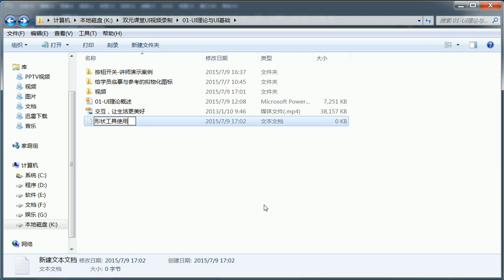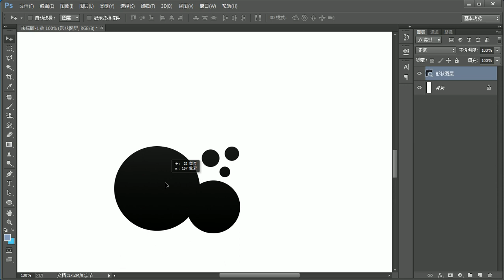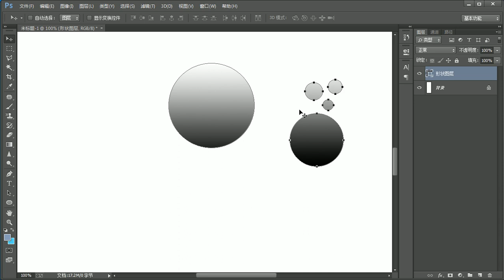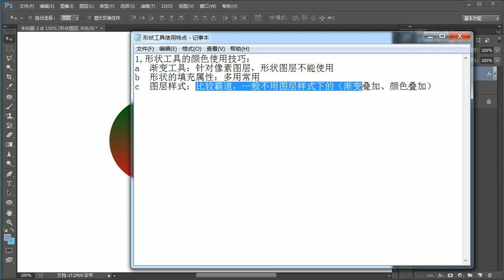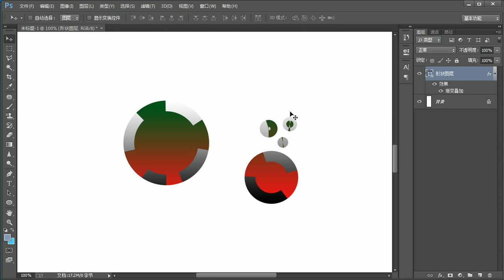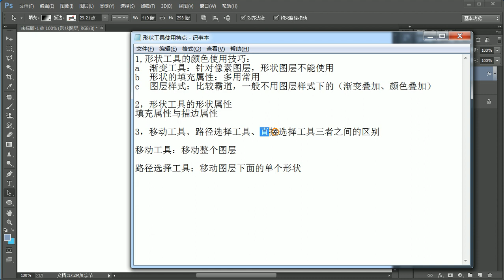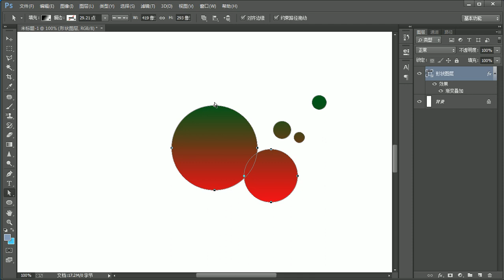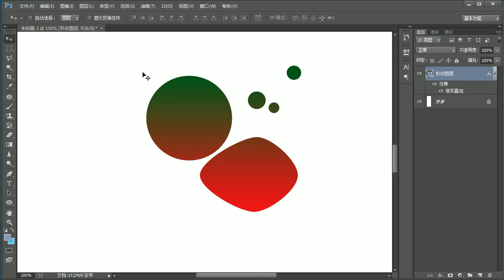UI设计基础入门 | 1.5 UI准备工作（下）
在本课程中，我们通过对UI图标创意绘制的学习，帮助大家掌握精美UI图标的创意方法和技巧；掌握超写实UI图标设计技巧；天气图标的创作技巧。